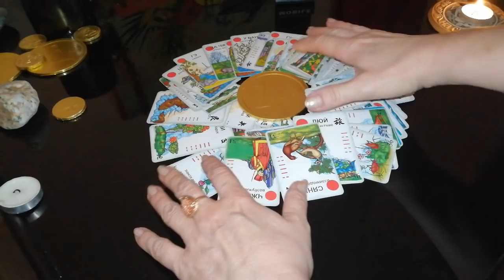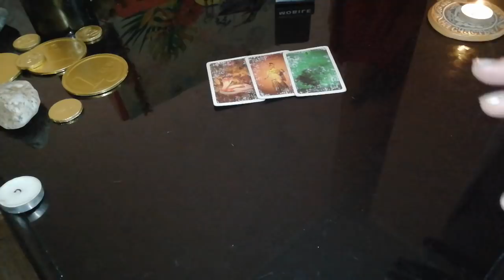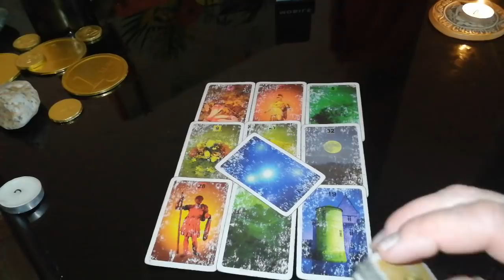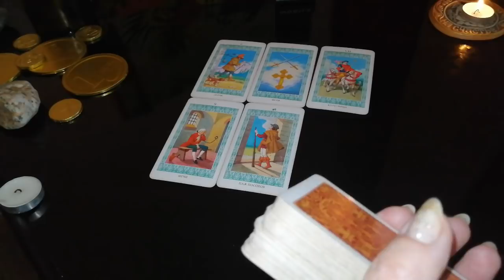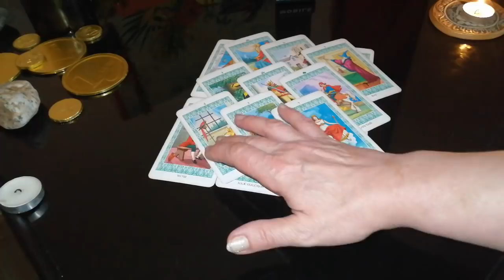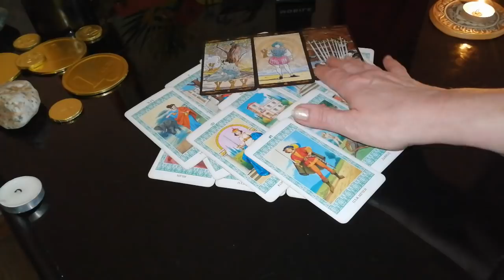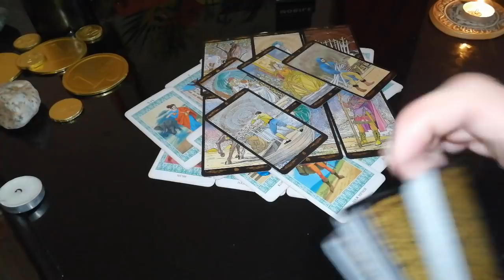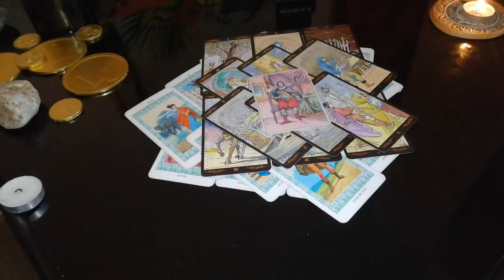Таро Онлайн Его мысли обо мне Прямо Сейчас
Психология отношений , Таро. Гадание на картах. Гипноз   Гипнотическая Эзотерика. Гадания  на картах  на любовь
Психология отношений. Таро. Гипнотическая Эзотерика. Расклад
ТАРО  РАСКЛАД РИТУАЛЫ  ОБРЯДЫ  ПСИХОЛОГИЯ
ВИЖУ СОБЫТИЯ.
ДИАГНОСТИРУЮ ЧЕЛОВЕКА ПО ЕГО ФОТОГРАФИИ .
ТАЙМ КОД
      00:00          Беседа с Вами.
      09:11          Общий расклад. Его мысли обо мне прямо сейчас. Вивиена.

- Все мои действия  будут  оказывать на Вас благотворное воздействие!

🔆ОГРОМНАЯ БЛАГОДАРНОСТЬ
1)Сбербанк Россия карта: 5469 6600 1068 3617
Писать в назначение перевода – ПОДАРОК